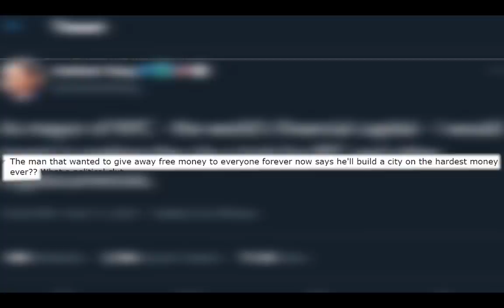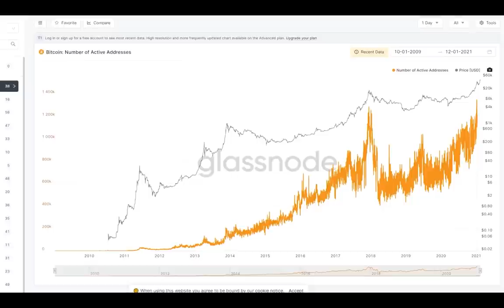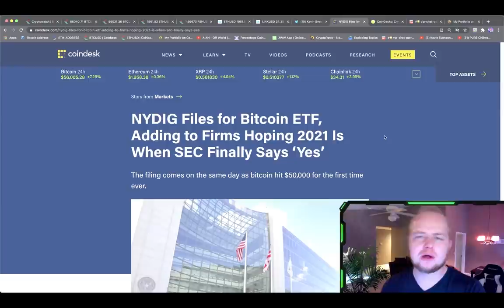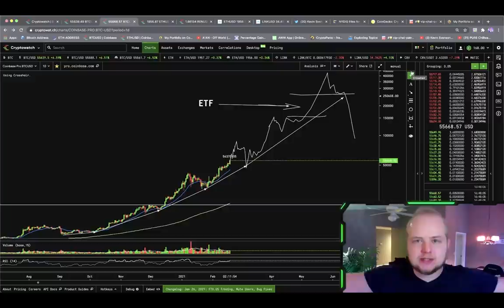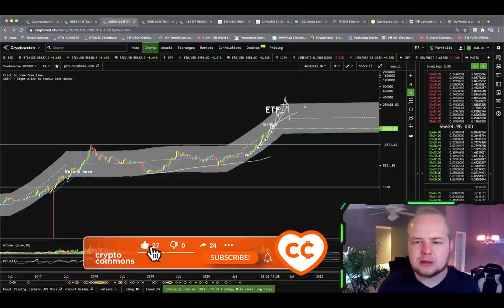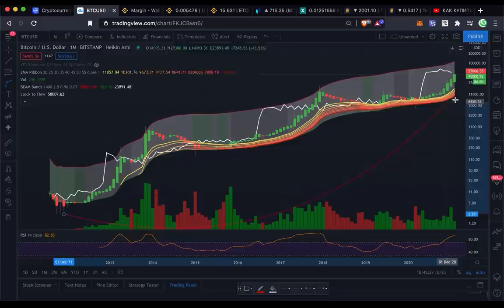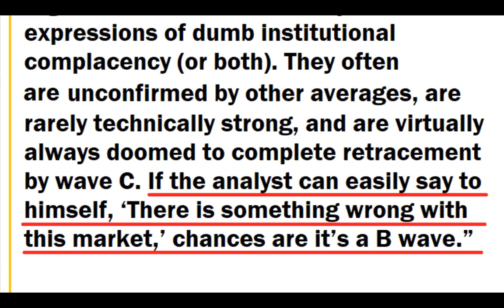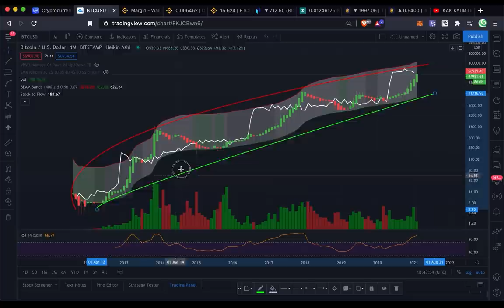ЗАРУБЕЖНАЯ АНАЛИТИКА: ДОКУДА ДОЛЕТИТ БИТКОИН?!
BTC: 1JcJgpSHbrRwgnvLeteXNfNXxLgpDuxyMP
ETH: 0xC8b0CF755bec8155D371676D77A579D7E15fd7eD
DASH: XuhZGGGezSEqnDq5ETBkiMc4ARfS6UxQAi
LTC: LfGpGJjkcrgZV12VNnQdEx79uHgeHSS8oG